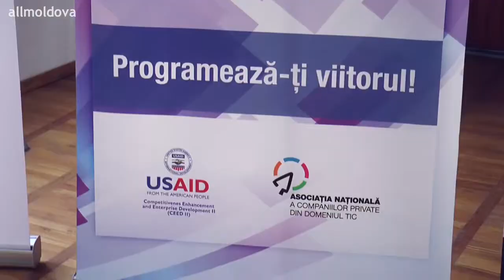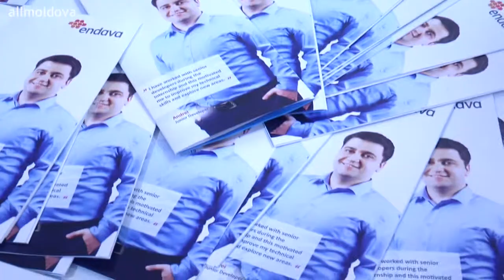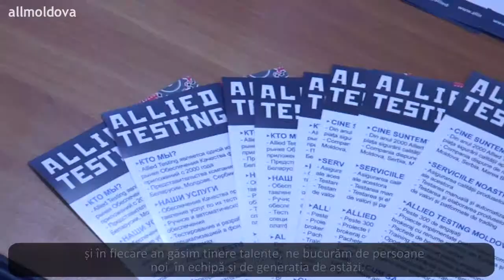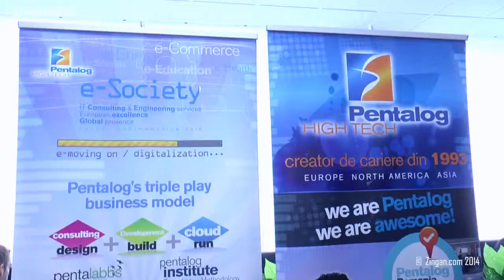ICT Career Orientation: oportunități pentru studenții din domeniul TIC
La data de  16 octombrie, în cadrul Universității Tehnice din Moldova s-a desfășurat unul din cele mai importante evenimente profesionale, pentru studenții din domeniul TIC: ICT Career Orientation. Scopul primordial al programului fiind motivarea şi ghidarea acestora spre cunoaşterea şi valorificarea oportunităţilor de creştere profesională în domeniul TIC.